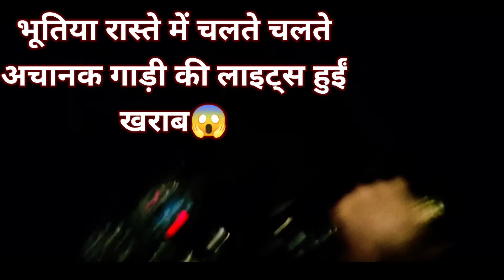bhutiya रास्ते में चलते चलते bike की लाइट्स हुई खराब 😱 aadhi raat ko 😱,@asmworld1